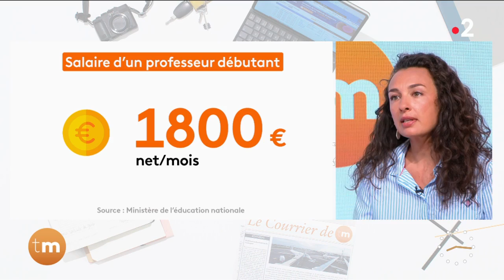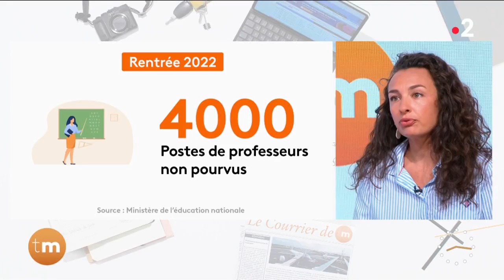L'interview d'actualité - Joyce Pitcher, avocate et représentante du collectif "On veut des profs"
L'avocate Joyce Pitcher a décidé de représenter en justice l'association « On veut des profs ». Cette dernière est constituée de parents d'élèves qui réclament à l'État une indemnisation pour le non-remplacement des professeurs absents. Elle répond aux questions d'Estelle Colin.